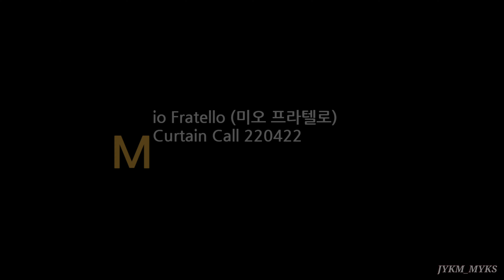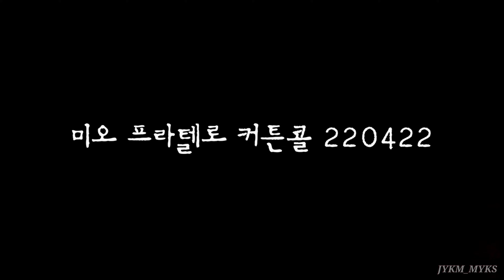20220422 밤공 뮤지컬 미오 프라텔로(Mio Fratello) 커튼콜(박규원,김이담,김순택)